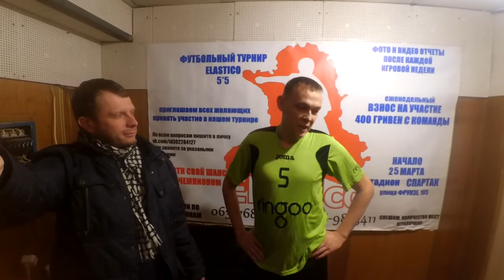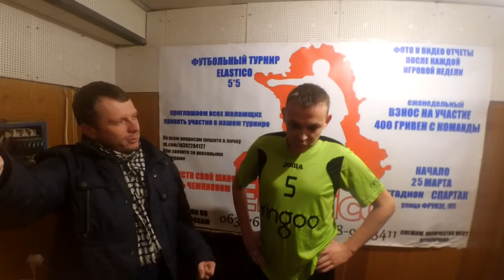Ringoo - Totum (2-1)